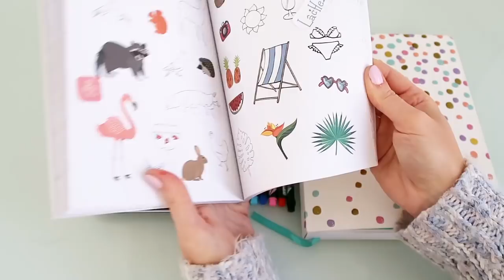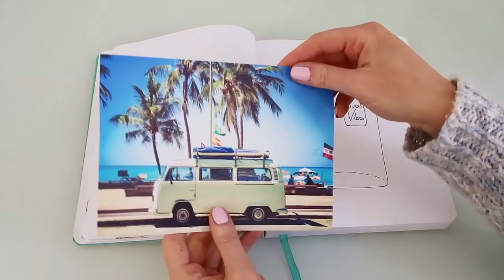Commencer un Bullet journal facilement !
Bullet Journal ! février 2018
WAKE UP C'EST LUNDI ! N°21

Retrouvez un nouvel épisode tous les lundis matins 8h00 de mon émission WAKE UP C'est lundi ! notre petit moment détente autour de différentes rubriques (MODE, BEAUTE, ASTUCE, CONSEIL ...)

Artiste : __url_artiste__

Artiste : __url_artiste__